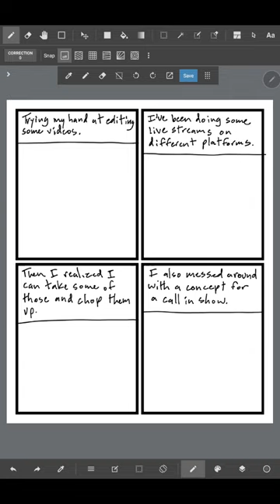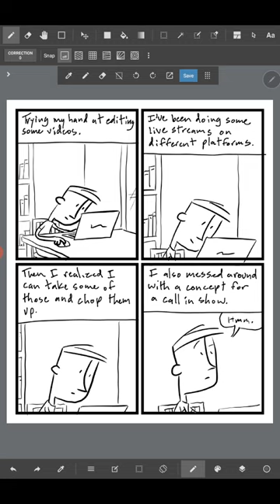Speed Drawing My Webcomic "Then This Happened..." by Tom Ray - 200323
Speed drawing my daily webcomic "Then This Happened..."

Drawing made on a Galaxy Tab using MediBang Paint.

"Then This Happened..." (Year One)
"Then This Happened..." (Year Two)

Listen to my Art podcast